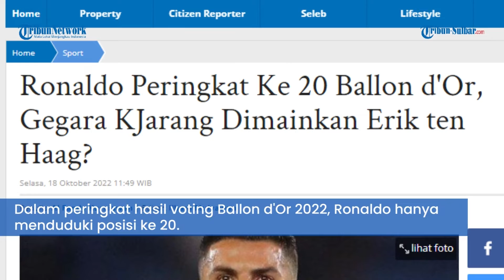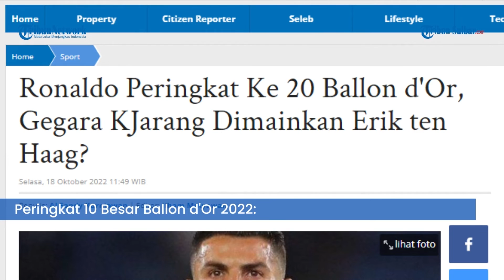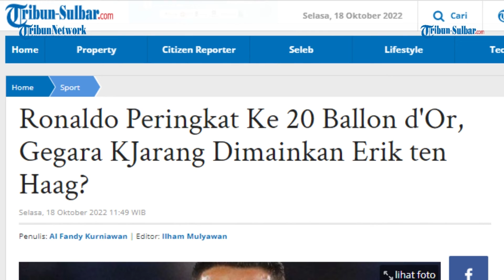Ronaldo Peringkat Ke 20 Ballon d'Or, Karena Jarang Dimainkan Erik ten Haag?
TRIBUN-SULBAR.COM - Bintang Manchester United, Ronaldo alami penurunan drastis dalam peringkat Ballon d'Or 2022.

Dalam peringkat hasil voting Ballon d'Or 2022, Ronaldo hanya menduduki posisi ke 20.

Dikutip dari Daily Mail pada Selasa (18/10/2022), Ronaldo berada di bawah Song Heung Min, Virgil van Dijk, Casemiro, hingga Dusan Vlahovic.